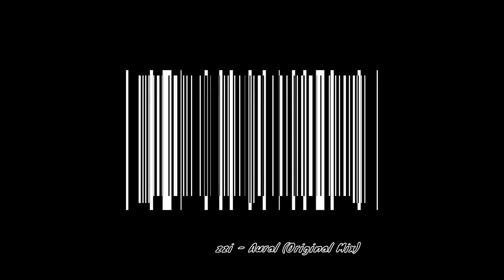Simone Tavazzi - Aural (Original Mix)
Big EP from Simone Tavazzi w/ remixes from Dani Sbert, Cosmic Boys and Alberto Ruiz.